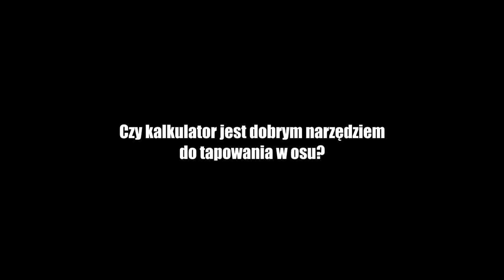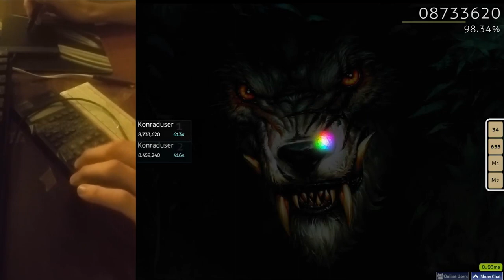Tapowanie w osu! ... kalkulatorem ... [Beastmode Liveplay]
~~Kto potrzebuje klawiatury? :P~~Pełny film niedługo~~
Hejka, coś dla nocnych marków. Video w niskiej jakości (zostało skompresowane do 90Mb.). Pełny film dotyczący tegoż głupiego pomysłu pojawi się wkrótce. Czy kalkulatorem tapuje się dobrze? Niekoniecznie ale jest grywalny...

Był to 1szy try beastmoda... może by poszło trochę lepiej jakbym próbował kilka razy, ale myślę, że wygląda na tyle ciekawie żeby się tym z wami podzielić :P